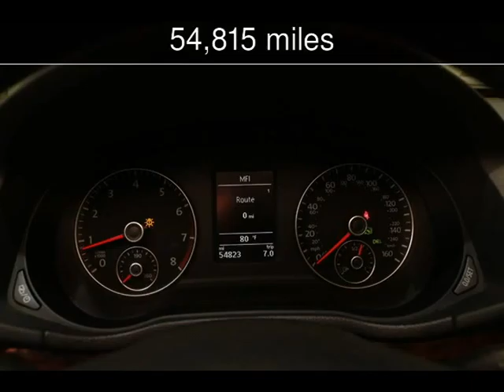2013 Volkswagen Passat SEL Premium Used Cars - Virginia Beach,Virginia - 2016-03-24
See more details about this used car This 2013 Volkswagen Passat SEL Premium with 54,815 miles is for sale at Select Automotive (VA).